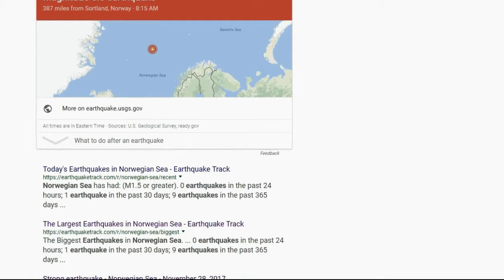Strong Quake Hits Norwegian Sea on Mohn Ridge! Plus Yellowstone 7 AM MT-11-28]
It occurred at 8 AM along the Mohn Ridge, which separates the waters of Norwegian and Greenland.
Also, Yellowstone this morning. I follow Dr. Josh Axe and so does, Dr. Mercola, The Health Ranger, Dr. Sanjay Gupta to name a few. I follow Dr. Josh Axe and so does, Dr. Mercola, The Health Ranger, Dr. Sanjay Gupta to name a few.